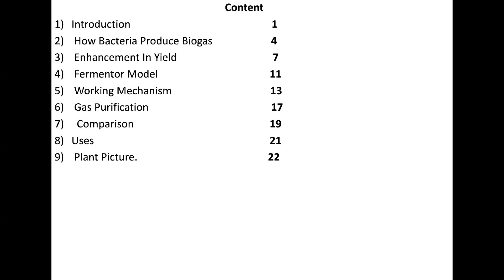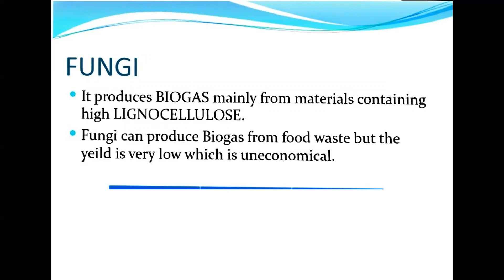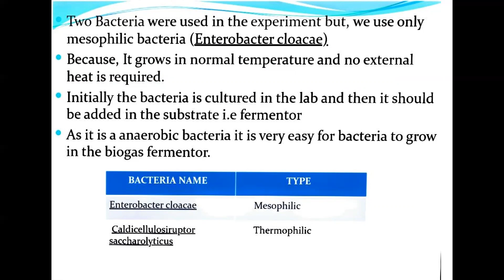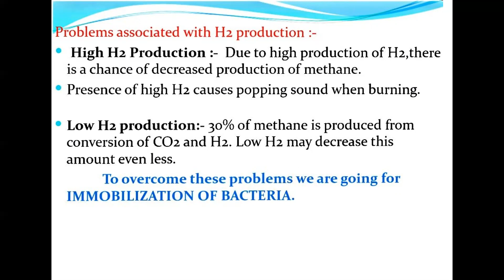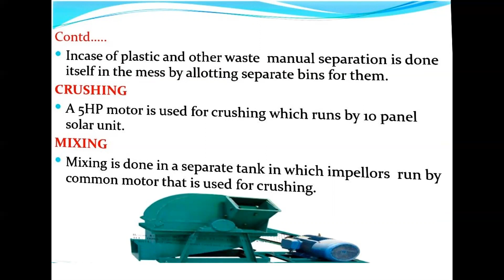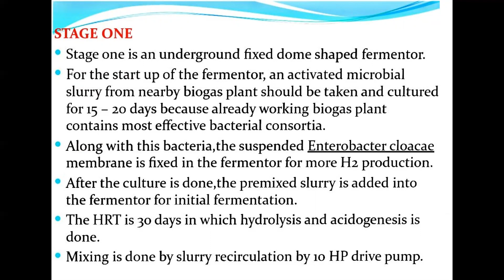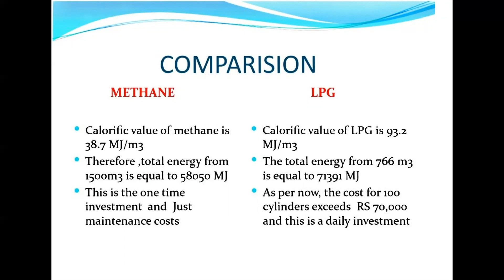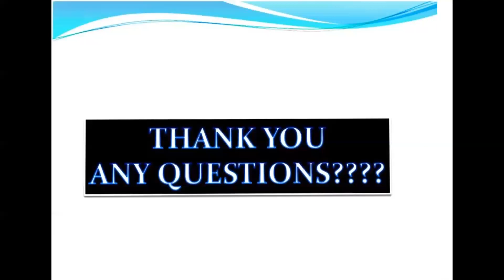A seminar on Recycling of Kitchen Waste by Rajesh Riyar student of Civil Engg Deptt LU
A seminar on Recycling of Kitchen Waste by Rajesh Riyar final year student of Civil Engineering Department of  Lucknow University